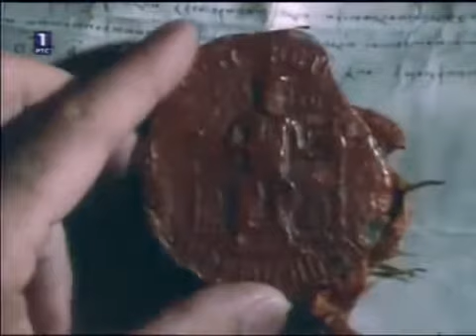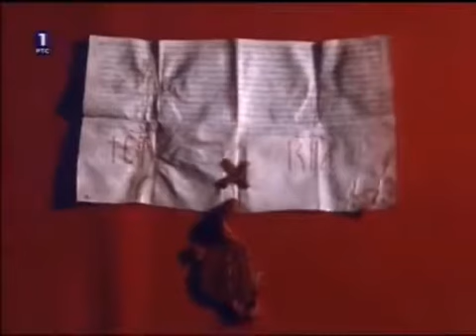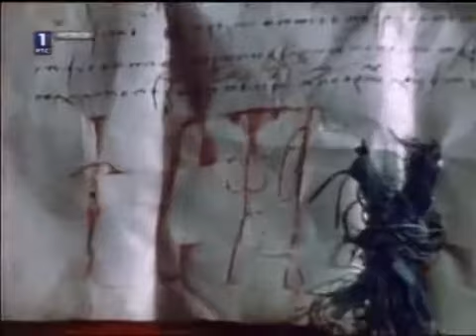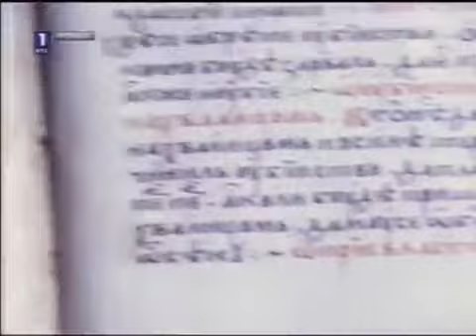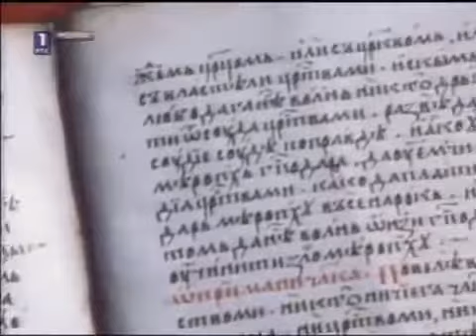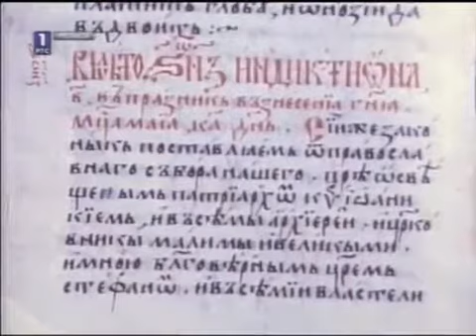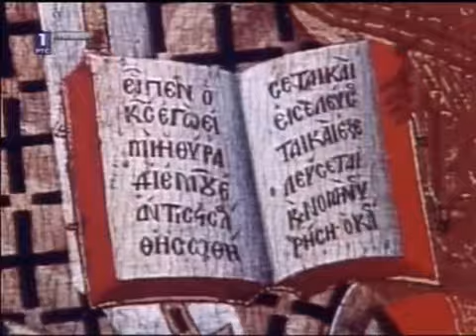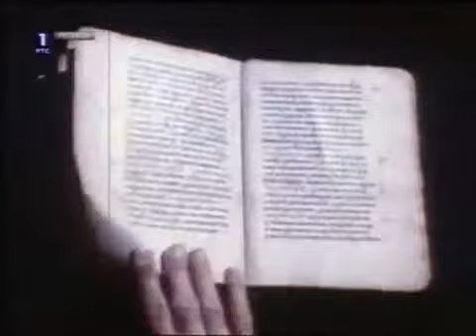Душанов законик Право у доба Немањића